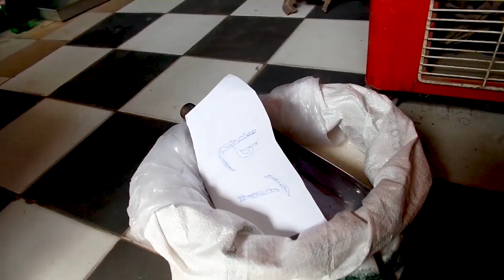PEHCHAN | GANOOK TOOLY | GT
Welcome My Subscribes